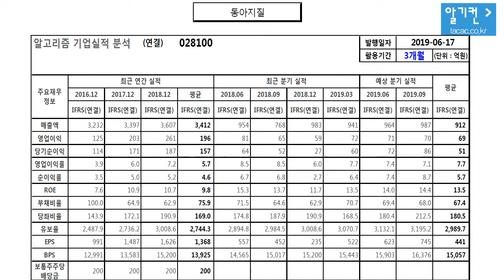동아지질 028100 알고리즘 기업분석 보고서